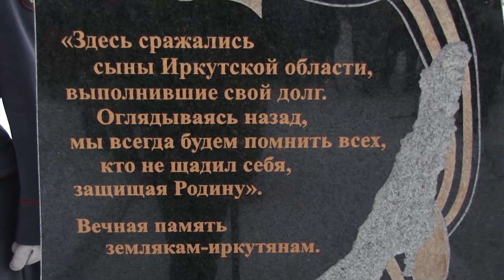Мемориал за тысячи километров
Обелиск павшим в боях сибирякам торжественно открыли в Ленинградской области.